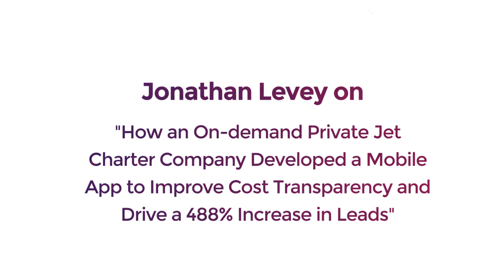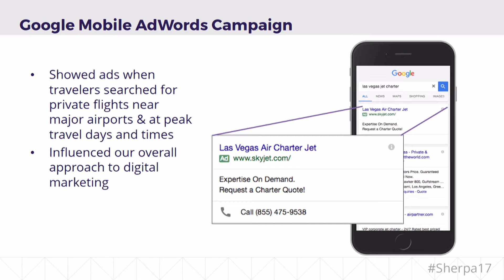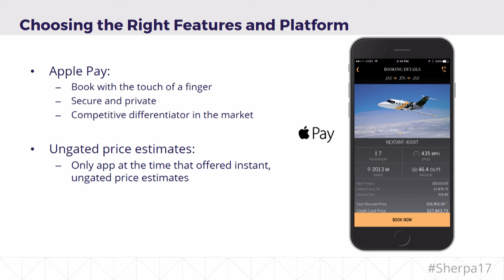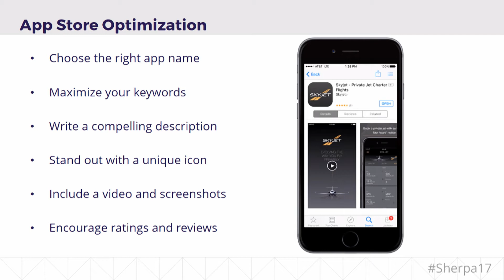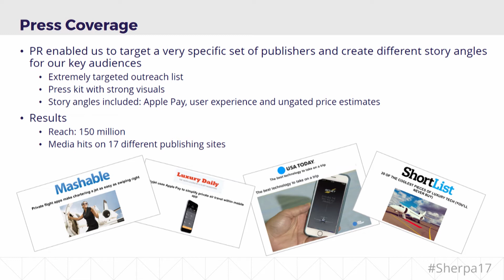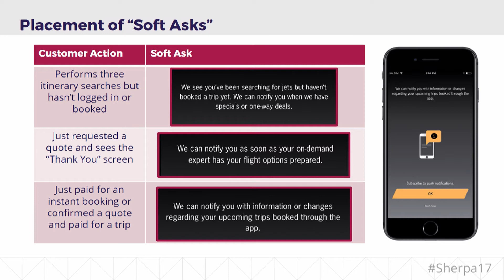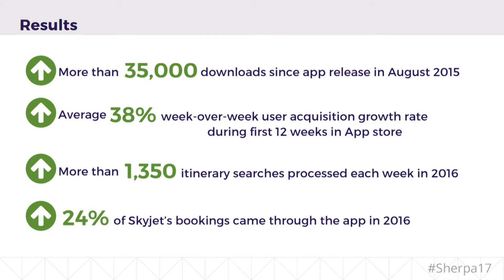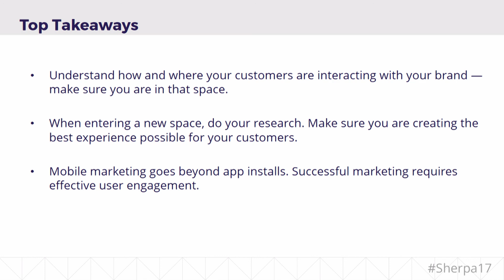How a Private Jet Charter Company Developed a Mobile App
...  to Improve cost transparency and drive a 488% increase in leads.

In this case study, Jonathan Levey, Senior Digital Marketing Manager, Flexjet (sister company of Skyjet), shared his team’s app journey at its Skyjet brand. Watch the video replay of his MarketingSherpa Summit session to learn how:

• To decide whether to make the time and budget investment in launching a branded mobile app
• The on-demand private jet charter company was able to generate press in Mashable, USA Today and other media outlets for its app launch
• To get found in the app store
• To optimize push notifications
• This app not only generated business success but led to a discovery that transformed the brand’s entire business model